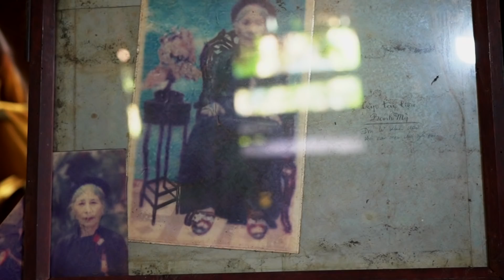SOLO TRAVEL VIETNAM - Staying with a VIETNAMESE Family [Ep. 13] 🇻🇳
On my last day in Vietnam, I got to experience the authentic hospitality offered by Matthew and his family. I was brought to a local market in Ha Giang city and was introduced to all family members. I had a relaxing afternoon eating lunch all together with family members savouring simple yet nutritious Vietnamese home-cooked meals.